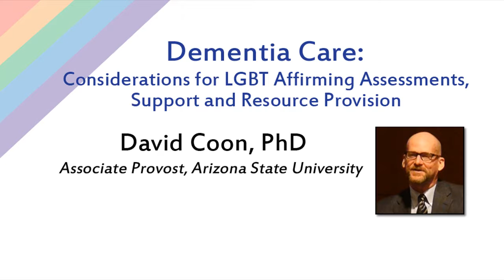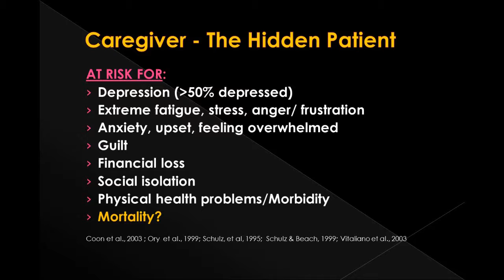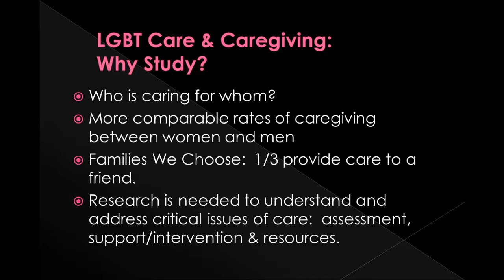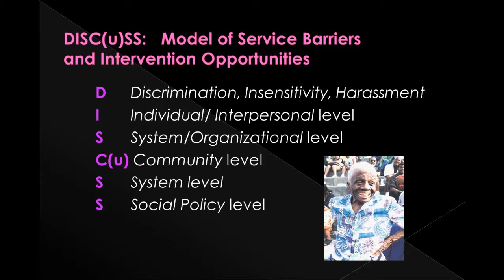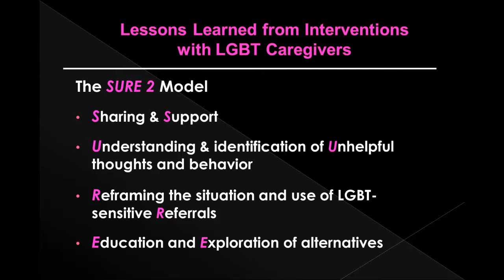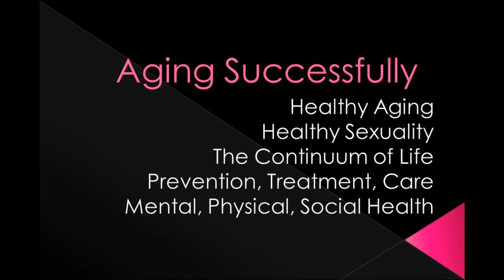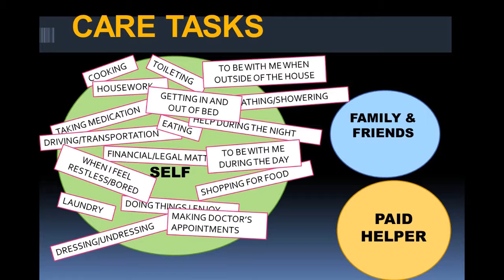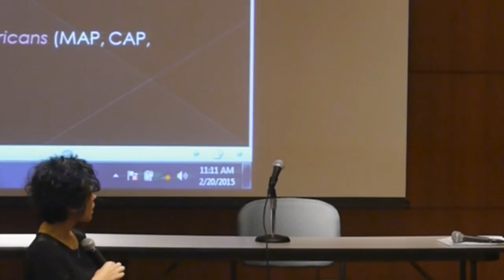David Coon, PhD: Dementia Care: Considerations for LGBT Affirming Assessment & Support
Lecture by Dr. Coons at the first conference "Preparing for the Changing Horizon: LGBT Dementia Care", held at the Milton Marks Conference Center in San Francisco February 20, 2015.
Overview:
- Key issues in Dementia Care and Caregiving
- Why LGBT Care & Caregiving
- Frameworks